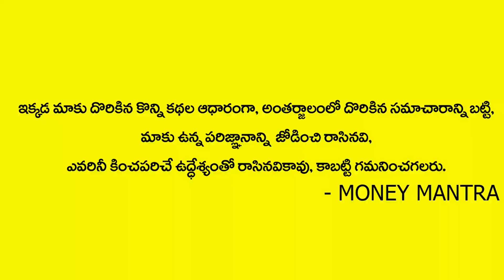Bala Chanakya Money Course | How To Attract Money | How To Earn Money | Money Mantra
Watch►Bala Chanakya Money Course | How To Attract Money | How To Earn Money | Money Mantra